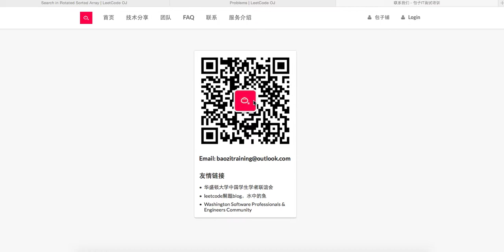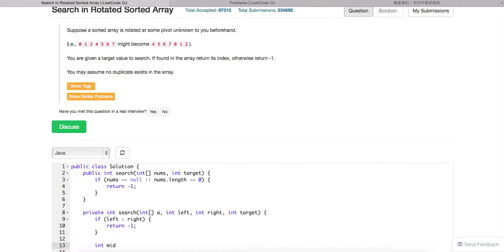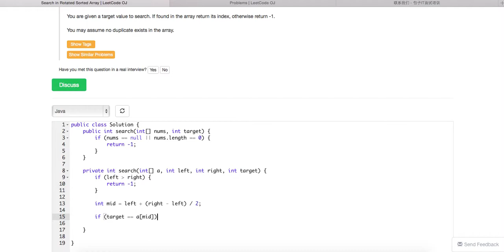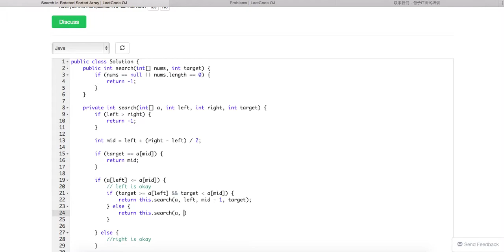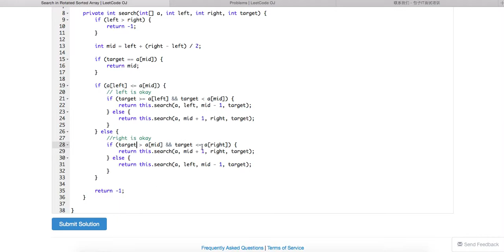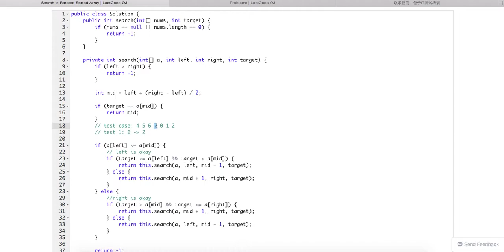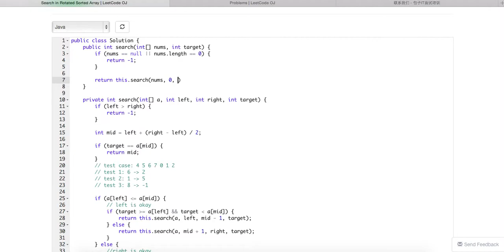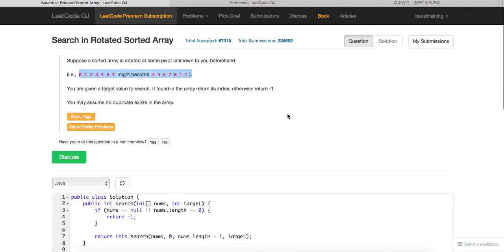Baozi Training 搞笑大连话 Leetcode 33 solution: Search in rotated sorted array